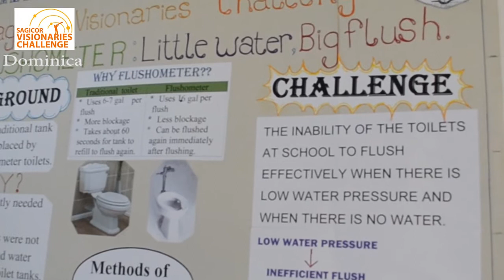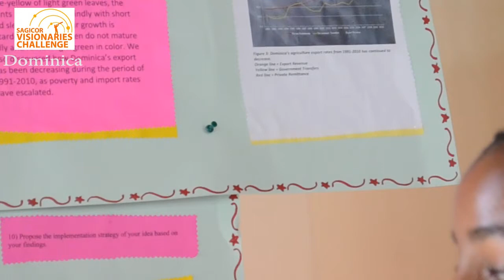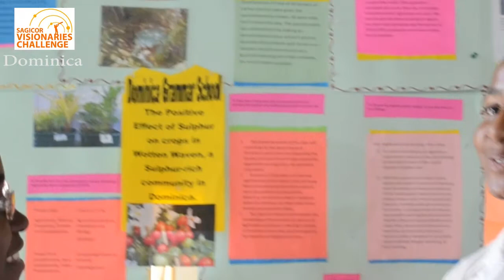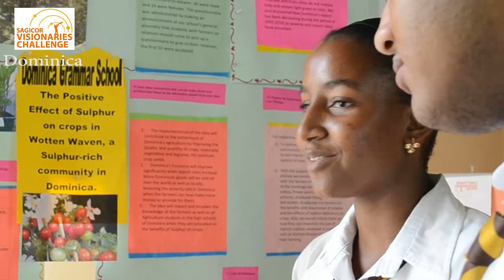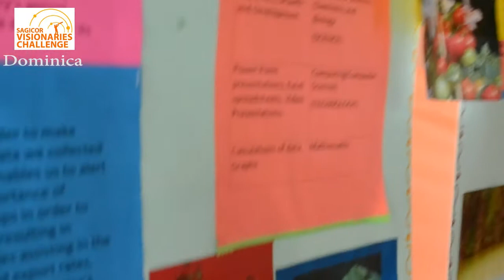Sagicor Visionaries Challenge Dominica Part 1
The Caribbean Science Foundation (CSF), SAGICOR, and the Caribbean Examinations Council (CXC) believe that, with a little help, Caribbean governments and organizations could significantly boost sustainability in the region. Help is particularly needed in the translation of Science and Technology research into economic benefits.